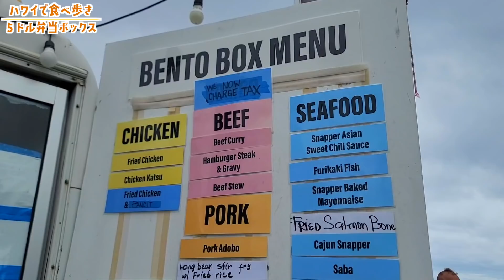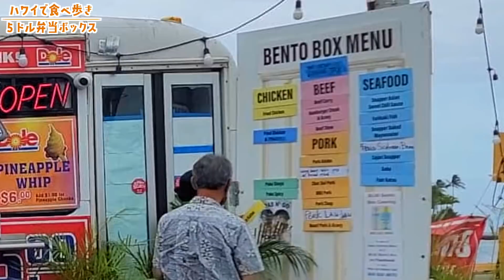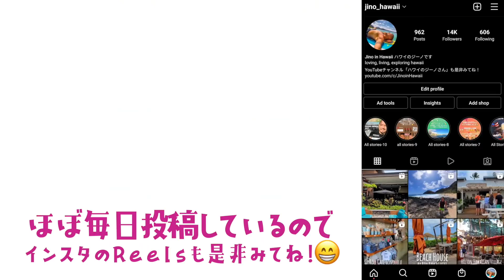【ハワイ】お洒落なワード地区でも激安ランチが食べられる所はここ! [206] ５ドル弁当 / $5 Bento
アロハ！
ハワイに住むジーノのチャンネルへようこそ〜！

目次：
0:00 オープニング
01:16 地図
03:19 注文
04:38 車内
05:05 １品目
07:05 ２品目
09:23 ３品目
11:15 ４品目
13:50 エンディング

ジーノのアイテム商品はこちらから！

※申し訳ないのですが、こちらは米国サイトになりますので
配送の住所の記入は英語になってしまいます。面倒くさくてスイマセン🙇🏻‍♂️
以下の記入例に従って記入してくださいまし！
※サイズ表記は全てインチ(inch)になっておりますので面倒ですがGoogle検索でセンチ(cm)に計算お願い致します。

To. Jino

あなたもメンバー(Jinoholix/ジーノホリックス)になって週１メンバー限定ライブ配信へ参加しよう！
（月々$4.99/約500円)はチャンネル名の横に表示されている
【メンバーになる】をクリックしてくださいね！
※iPhoneをご利用の方へ
iPhone からですと「メンバーになる」のアイコンが引き続き表示されないエラーが続いているようです。iPhoneをご利用の方は下のリンクの手順に従って登録してくださいませ！

週１メンバー限定ライブ配信：
メンバーは本チャンネルでは(Jinoholix/ジーノホリックス)と呼ばれます。
LIVE配信の日程＋時刻は毎回異なります。
過去のLIVE配信は30日間、保存されます。
ライブ配信5分前に掲示板(コミュニティ)にリンクを貼りますので、それをクリックしてくださいね！

この動画に使用された曲：
Dainty Day by View Points
Let It Go by Patis
Feriado by Cornelio
Get With It by Jesse Lawrence
Grow by Gloria Tells
Breathe by Daxten
Jesszum Pees by Martin Carlberg
I wanna stay here with you by Loving Caliber